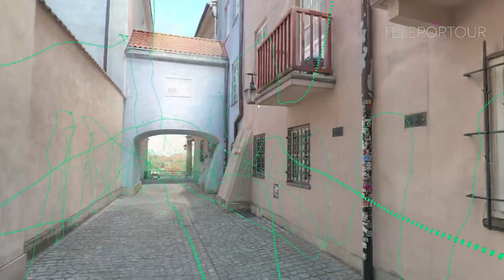Volinga Capture Network - 3D capture meets 3D Gaussian Splatting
3D capture meets 3D Gaussian Splatting. With VCN, we’re bridging the gap between high-end volumetric capture and next-gen 3DGS workflows, making production-ready 3D assets 𝐦𝐨𝐫𝐞 𝐚𝐜𝐜𝐞𝐬𝐬𝐢𝐛𝐥𝐞 𝐭𝐡𝐚𝐧 𝐞𝐯𝐞𝐫.

Together with leading partners like Prism AI, Clear Angle Studios, emx - Extensive Meta eXperience, and TELEPORTOUR🤝, Volinga is bringing a 𝐬𝐞𝐚𝐦𝐥𝐞𝐬𝐬, 𝐞𝐧𝐝-𝐭𝐨-𝐞𝐧𝐝 𝐬𝐨𝐥𝐮𝐭𝐢𝐨𝐧 to the industry—combining world-class capture services with cutting-edge 3DGS technology🤖.

From raw scans to optimized hashtag#3D assets, VCN ensures faster, more efficient workflows for hashtag#virtual production, VFX, and hashtag#immersive content creation.

🔗 Are you a 3D specialist and want to join the network? 𝐀𝐩𝐩𝐥𝐲 𝐧𝐨𝐰